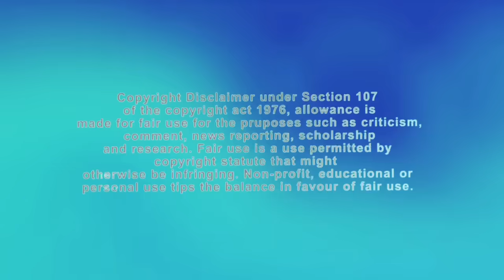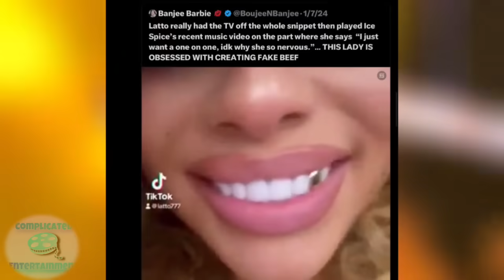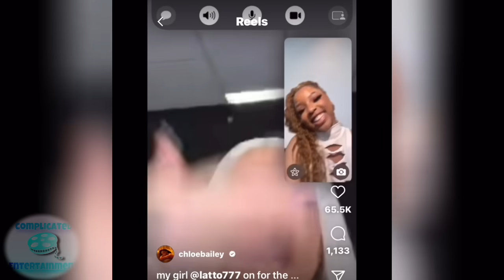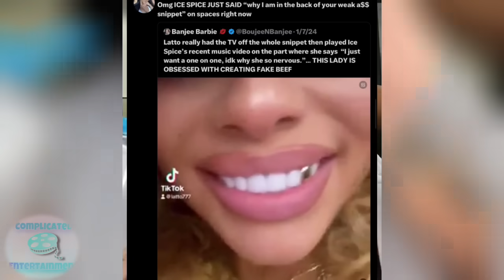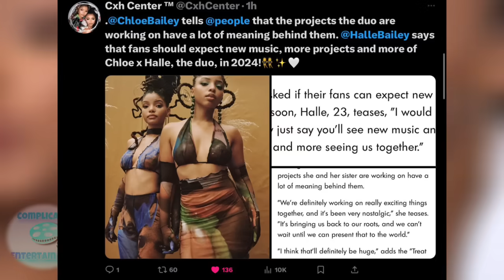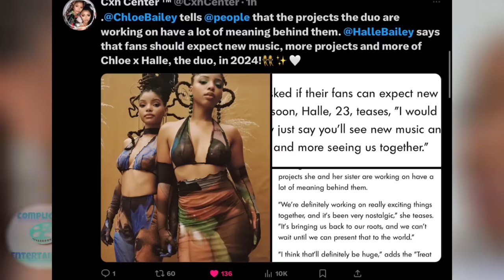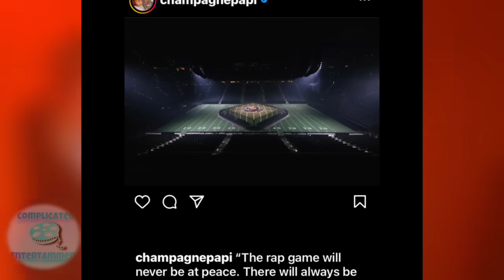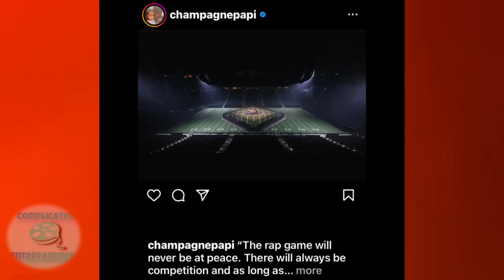THE GWORLS ARE FIGHTING! Nicki SCAMMYS! Meg CHLOE X HALLE COMIN? Drake SHADING NICK? SZA SCAMMYS TEA